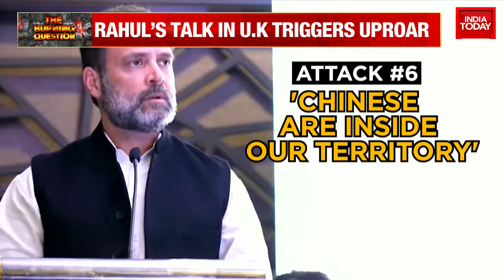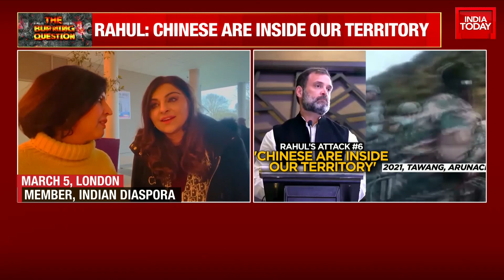Congress Lapped Up Soros Funded Narrative: BJP Spokesperson Lashes Out At Rahul Gandhi